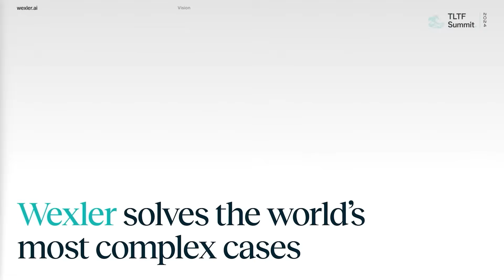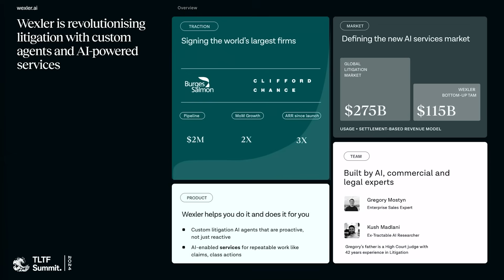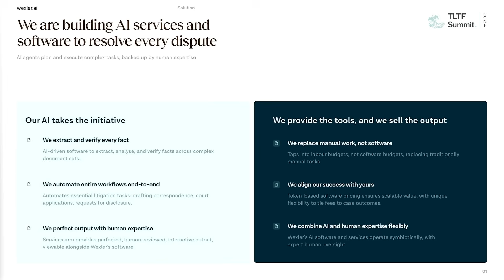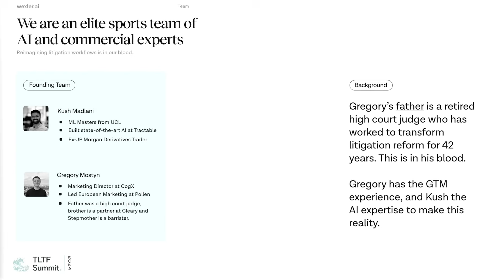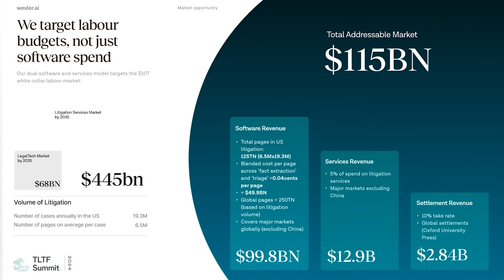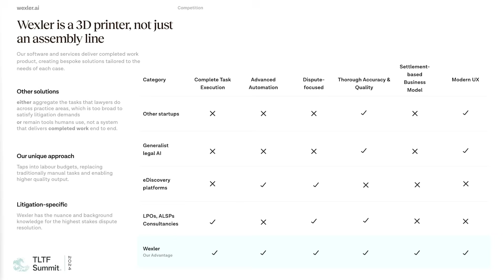The TLTF Summit 2024 Startup Showcase: Wexler ai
Discover Wexler AI at the TLTF Summit – an advanced AI solution that extracts, verifies, and analyzes facts for legal, compliance, HR, eDiscovery, and forensics teams. Wexler AI enhances data accuracy and efficiency, streamlining critical processes.

This information is for illustrative purposes only. Statements and opinions are not necessarily those of The LegalTech Fund, and no assurance is made that projections or forecasts will be achieved. This is not business, investment, legal, tax, or accounting advice and should not be relied upon as such. Featured companies and individuals were not compensated, and the companies listed represent only a subset of current investments. This does not constitute an offer to sell or a solicitation to buy any investment interests.